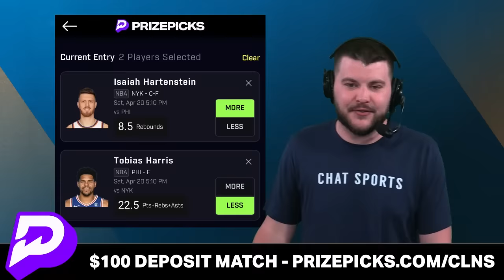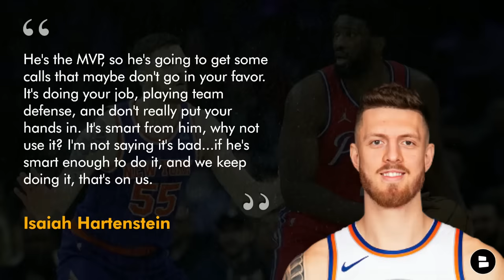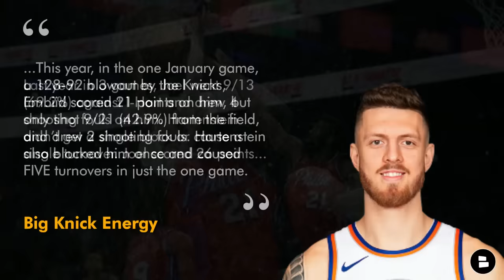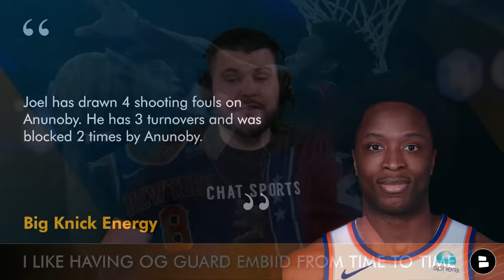Knicks News: 76ers Paul Reed CALLS OUT NY Knicks Before NBA Playoffs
New York Knicks news focuses on Paul Reed and his comments about wanting to play the NY Knicks in round 1 of the NBA Playoffs. Reed told FanDuel TV the Run It Back podcast with Shams Charaniea that he and the 76ers wanted to play the NY Knicks in the NBA Playoffs because it would be an easier matchup than playing the Boston Celtics. Knicks Now by Chat Sports host Marshall Green shares his thoughts on 76ers vs. Knicks in the playoffs plus what Reed had to say about the Knicks in today’s video!

Keep your finger on the pulse of the Knicks with New York Knicks Now by Chat Sports.

Give us your answers to today's Knicks topics in the comments:
- Who ya got? NYK | PHI
- Do you know who Paul Reed is?
- Hate the 76ers? Type F PHILLY

NY Knicks rumors and news - daily articles from dozens of websites like NYDN, SNY, ESPN, PFT and more all available on Chat Sports’

Stay on top of the latest New York Knicks news and rumors by following Marshall Green on Twitter! for news, rumors, updates, highlights, and more.

Never miss any coverage of the Knicks by watching these NY Knicks YouTube videos:

Jalen Brunson and Julius Randle are counting on you to like today's video

Get every single Knicks YouTube video we post by joining the noti gang!